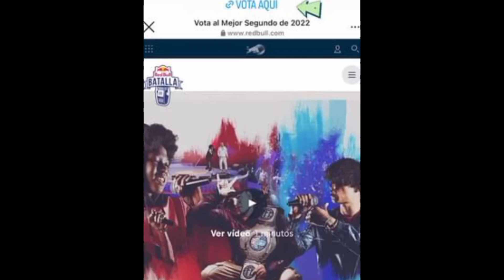MARIANA DICE QUE YA NO QUIERE SEGUIR CON YOLO Y QUE ESTÉ ES EL FIN DE YOLORIANA 🔥😨 - Yolo Aventuras